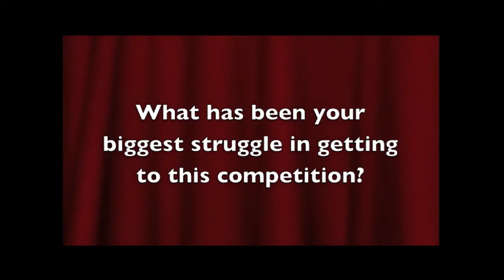Gordon's Got Talent! Act 8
Ben and Olivia  as "Accident Prone"